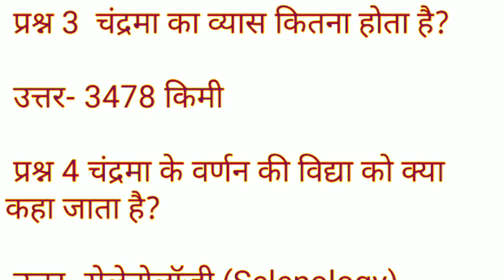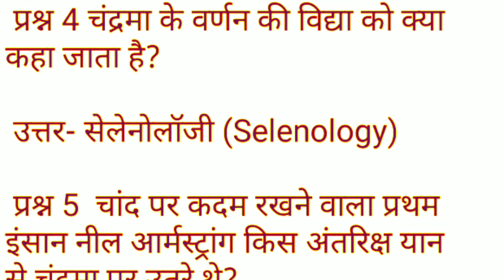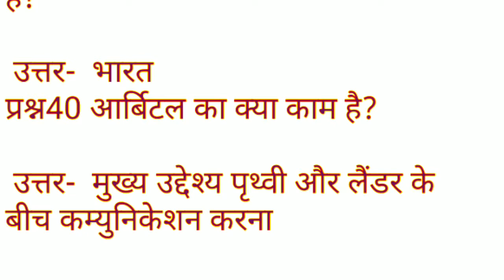चंद्रमा के अध्ययन को क्या कहते हैं? chandryaan 2 gk question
NEXT EXAM
CURRENT AFFAIRS
MOST BRILLIANT
CURRENT
SSC EXAM UPSC EXAM
PO EXAM
affairs 2019
CURRENT AFFAIRS FOR next exam  chandryaan 2 gk question
chandryaan 2 question
current affairs chandryaan 2 gk

current affairs 2019 for sssc cgl.
current affairs 2019 for ssc mts.
current affairs 2019 for ntpc.
current affairs 2019 for rrb.
current affairs 2019 ssc for chsl.
current affairs 2019 for ssc cpo.
current affairs 2019 for reet exam.
current affairs 2019 for tet exam.
current affairs 2019 for gd exam.
current affairs 2019 for army gd.
current affairs 2019 for army exam.
current affairs 2019 for airforce exam.
current affairs 2019 for post office exam.
current affairs 2019 for teacher exam.
current affairs 2019 for chaprasi exam.
current affairs 2019 for interview exam.
current affairs 2019 in hindi.
current affairs 2019 hindi mai.
current affairs 2019 selected question.
current affairs 2019 most important.
current affairs 2019 sabse important.
current affairs 2019 ke important question.
current affairs 2019 most most important.